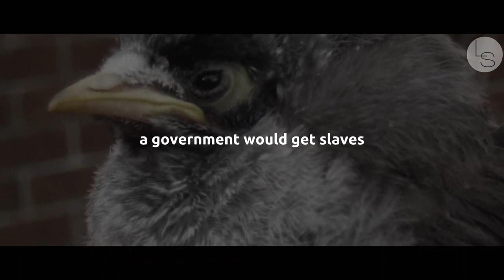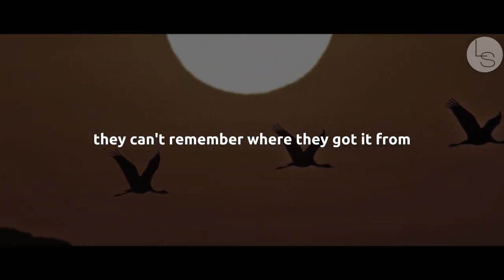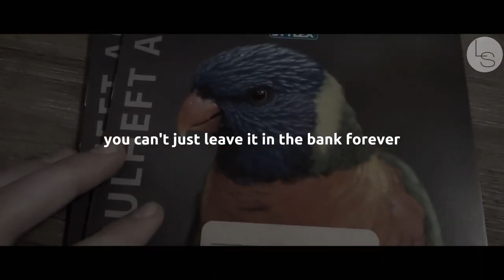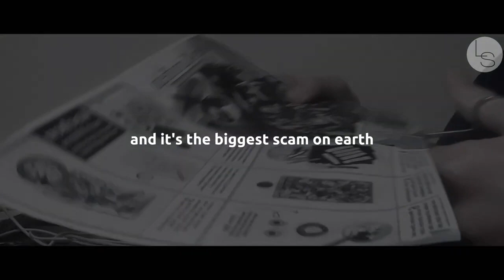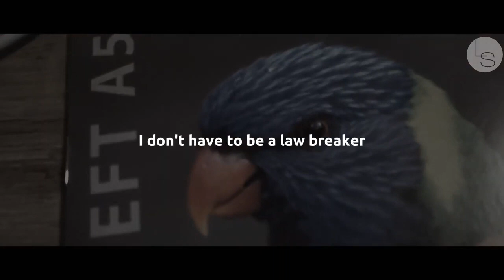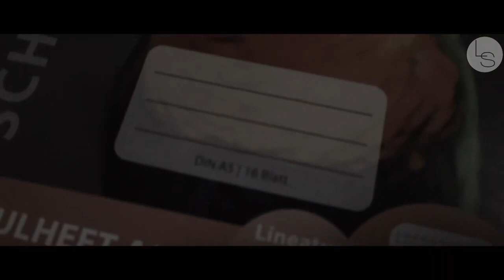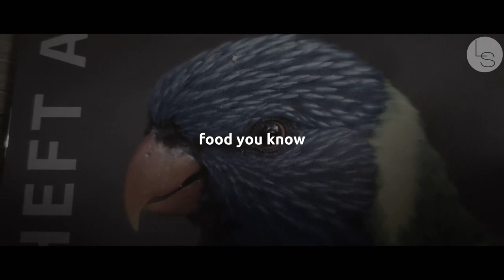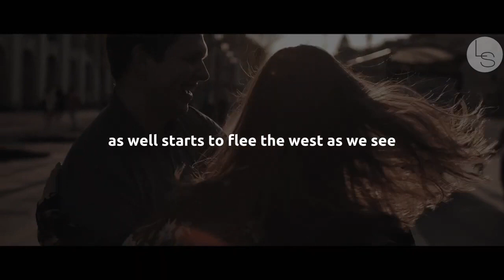Andrew Tate's Winning Mindset Tips for Success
Get motivated and achieve success with kickboxing champion and millionaire entrepreneur Andrew Tate. In this video, Andrew shares his practical tips for building resilience, setting clear goals, and developing a growth mindset. Whether you're an athlete or entrepreneur, this video is packed with valuable insights to help you reach your full potential. Join Andrew Tate and start your journey to success today!
Top G
matrix
andrewtate
andrewtate
tatespeech
tatebrothers
tatespeech
motivation
money
escapmatrix
topg